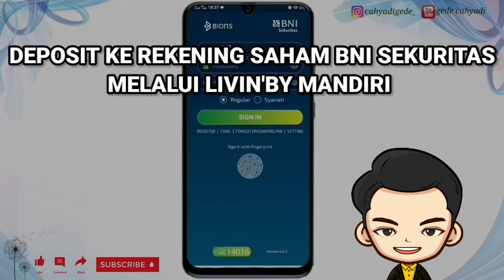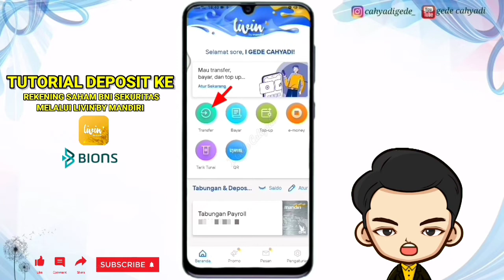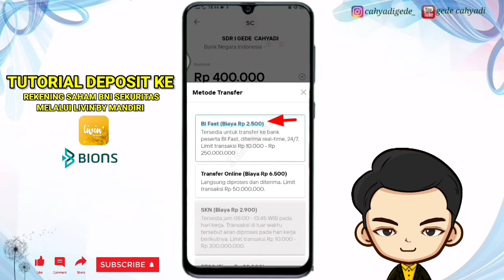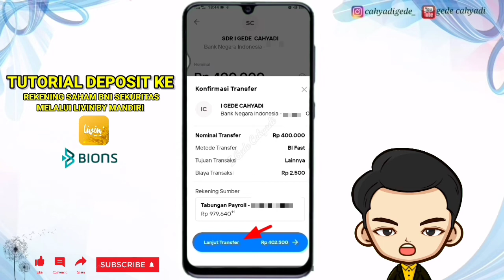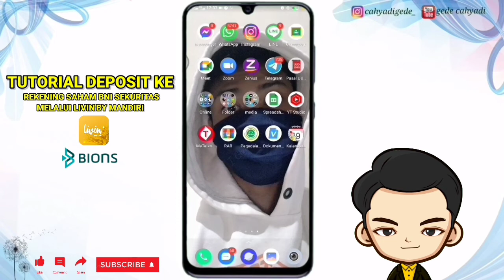DEPOSIT (ISI SALDO) REKENING SAHAM BNI SEKURITAS MELALUI LIVIN'BY MANDIRI || DEPOSIT DI APK BIONS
DEPOSIT (ISI SALDO) REKENING SAHAM BNI SEKURITAS MELALUI LIVIN'BY MANDIRI
Bagaimana caranya?
Temen-temen bisa cek pada video ya 😁 👍

Semoga video tutorial ini dapat membantu teman-teman yang membutuhkan ya 🙏

Bagi temen-temen 🙏yg mau nyawer buat bantu nyemangatin mimin 😁 silakan sawerin aja pada link di bawah ya, terima kasih